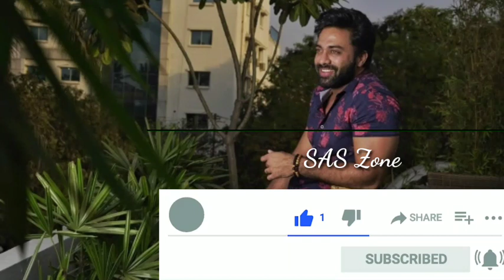ఫిలింనగర్ లో ఏనుగు షాక్ లో నవదీప్|Navdeep Latest Video|SASZone